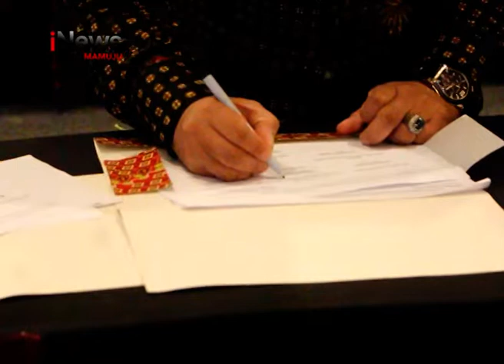Pembentukan DPP Perkonindo Sulbar | iNews Sulbar | 21-11-2018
Setelah melalui serangkaian proses perumusan, dewan pengurus provinsi perkumpulan jasa konsultan indonesia atau perkonindo wilayah sulawesi barat, periode 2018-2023 akhirnya resmi terbentuk.